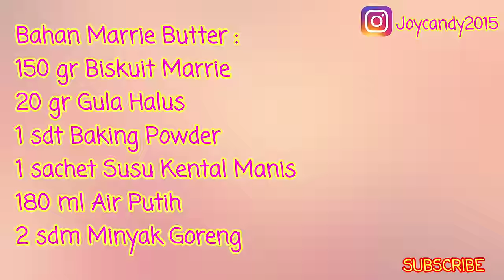BELUM ADA YANG JUAL !!! JAJANAN ANAK SEKOLAH 1000 an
Halo semuanya, kali ini kita akan membuat kembali resep jajanan anak sekolah yang bisa kita jual dengan harga 1000 an, dan kali ini kita akan gunakan bahan utama dari biskuit marrie.

Bahan Hello Marrie Butter :
150 gr Biskuit Marrie
20 gr Gula Halus (2sdm)
1 sdt Baking Powder
1 sachet Susu Kental Manis (40gr)
180 ml Air Putih
2 sdm Minyak Goreng

Terima kasih buat teman2 yang sudah mau menonton video ini, semoga bisa bermanfaat bagi kita semua yah ^-^

SELAMAT MENCOBA